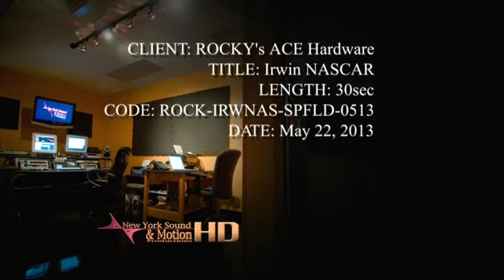Rocky's Ace Hardware - Irwin® Tools